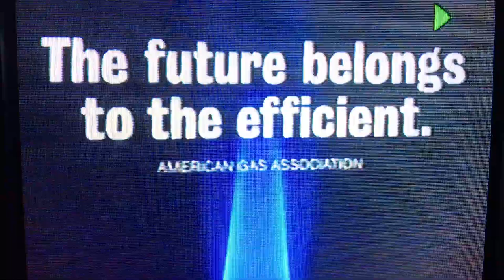79 Rose Bowl - Trojan Snare Line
1979 National Champions USC vs michigan. Starring Anthony Muñoz ~ future NFL hall of fame, Ronnie Lott ~ future NFL hall of fame, Charles White ~ Heisman Trophy winner, Marcus Allen ~ future Heisman Trophy winner & NFL hall of fame. Commentators John Brodie & OJ Simpson ~ Heisman Trophy winner. In video left to right: man on ladder ~ Dr. Art Bartner, snare ~ Rad Peterson, snare & future section leader ~ Dan Garske, snare & section leader ~ Craig Elliot, snare ~ Lloyd Webber